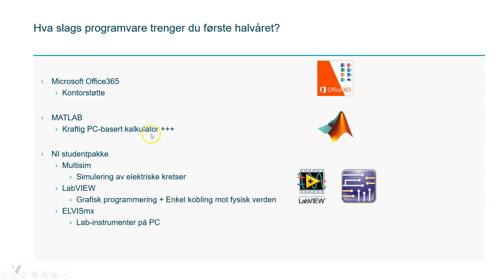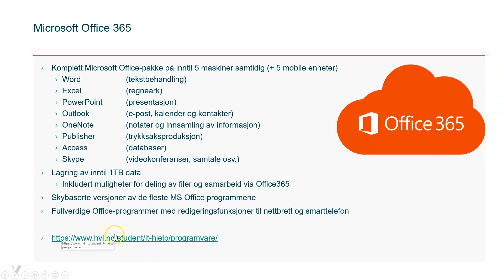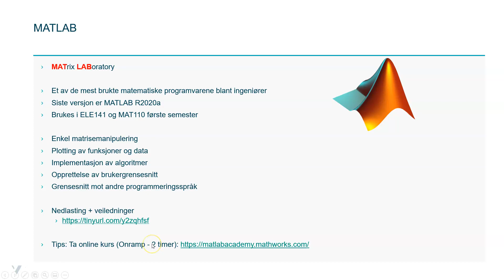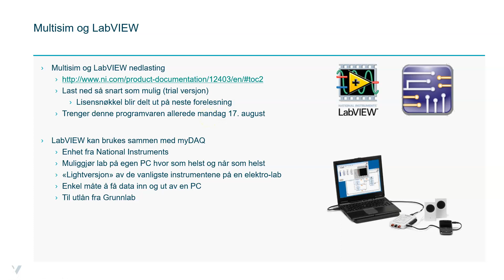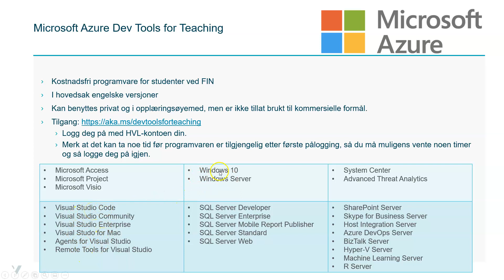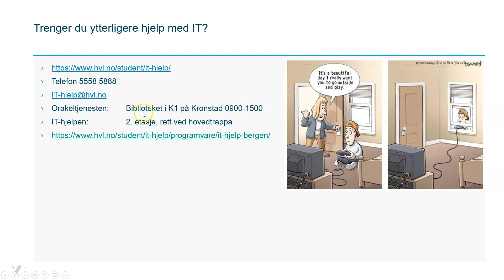Intro IT Del 2